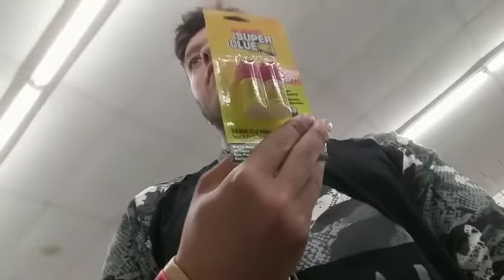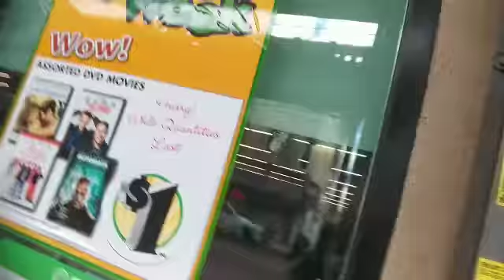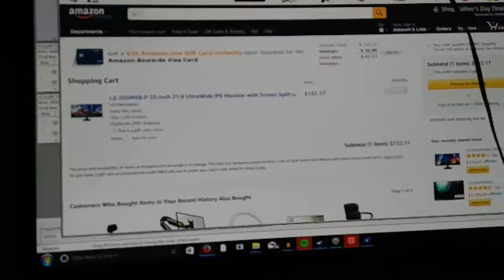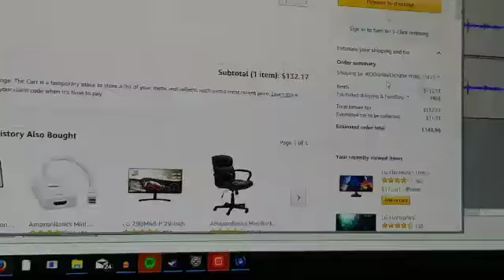Amazon Trick you may not know